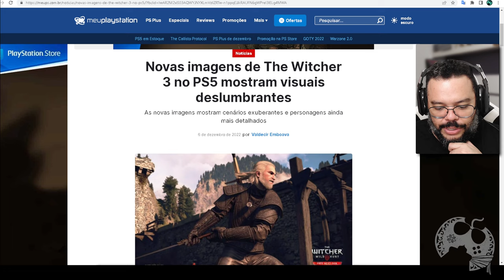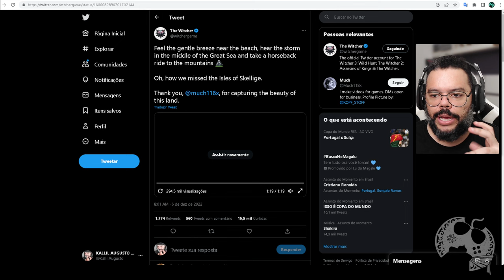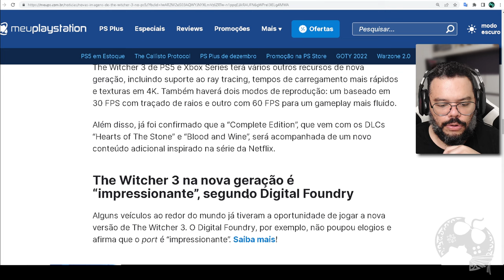NOVAS IMAGENS E VIDEO INÉDITO DE THE WICTHER 3 NEXT GEN IMPRESSIONAM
Novas imagens e vídeo oficial mostrando detalhes da versão NEXT GEN em The Wicther 3 realmente IMPRESIONARAM e não sei mais o que pensar, só sentir ANSIEDADE pela chegada do game ainda neste mês.

Pedido Digital: 00:00:00
Vídeo: 00:00:46

- Jogue comigo
- Emotes únicos
- Grupo exclusivo no WPP e muito mais!!!

Caixa Postal: 4455
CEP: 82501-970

Temos um Grupo de Ofertas no Telegram!

AGRADECIMENTOS
Kallil Augusto